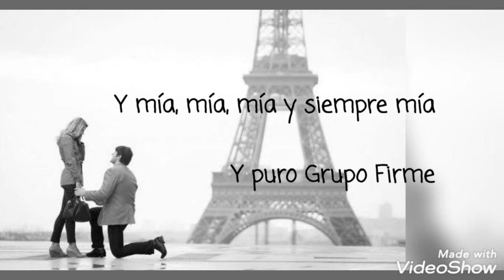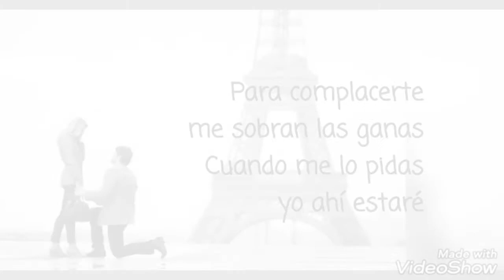El Mundo A Tus Pies - Grupo Firme (LETRA)